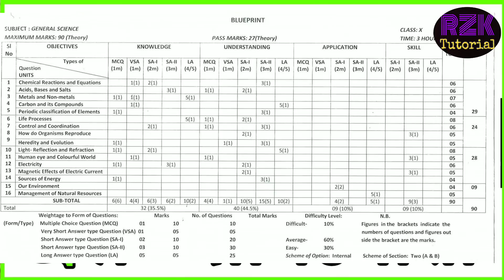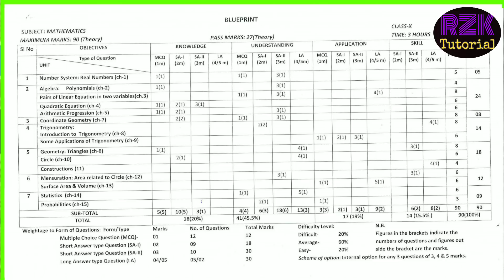How to prepare hslc exam for Mathematics and General Science. Sallybus for Mathematics and G.Science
Sallybus for Assamese Subject

Sallybus for English

Sallybus of photo copy for Mathematics and General Science